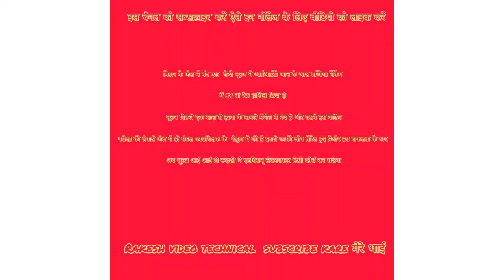सूरज ने वो कामयाब किए हैं जो जेल में बंद होकर भी भारत का नाम रोशन किया है ऐसे व्यक्ति सलूट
सूरज ने वह काम कामयाब किए पूरे भारत में 54 रैंक हासिल करके आईआईटी एग्जाम ऐसे व्यक्ति को दिल से सलूट मारता हूं ऐसे ही आदमी हमारे भारत में, नवादा जिला बिहार से बिलॉन्ग करते हैं सूरज पूरे बिहार का नई पूरे भारत का नाम रोशन किए हैं सूरज